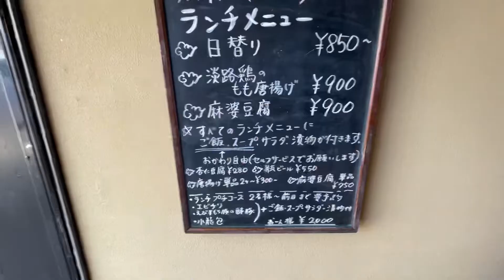【淡路島】の洲本に食い放題ありと言えば中華バルGEN 源さん通称グルメ研究家が教える本場中華料理ランチ。満足さしてくれます#淡路島#グルメ#ランチ#中華料理